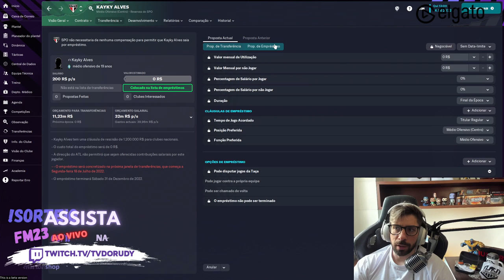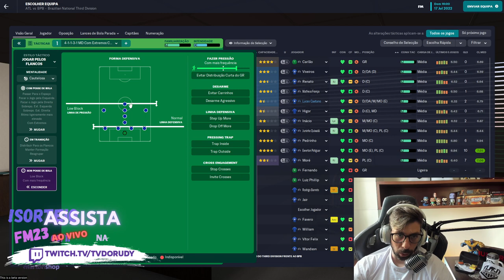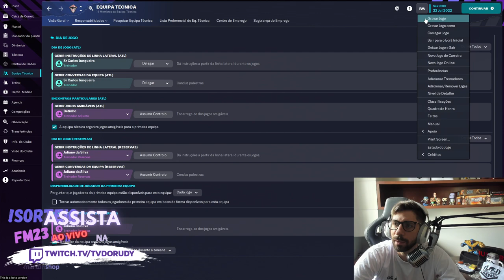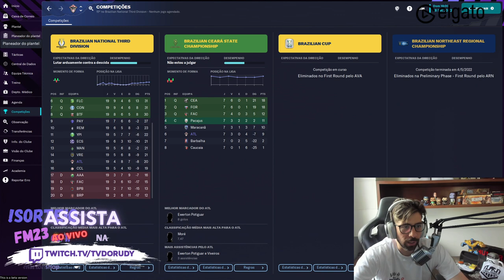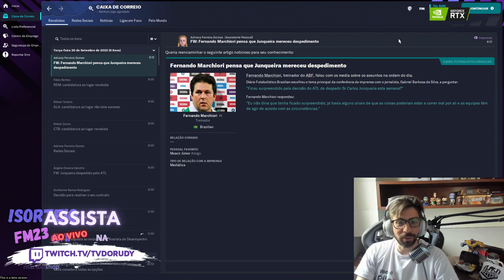INICIO COM O ATLETICO CEARENSE - TEVE LEI DO EX?! (EP5)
No episódio 5 dessa serie de FM23 saberemos como foi meu começo no Atletico Cearense após ser demitido do Ferroviário do Ceara...

Será que vou escapar de cair pra serie D?